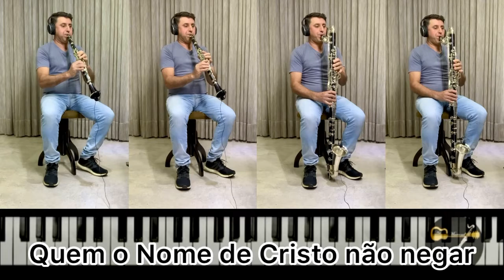Hino 10 - Prossegui Vitorioso Em Cristo - Hinário 5 CCB - Legendado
Hino 10 - Prossegui Vitorioso Em Cristo
Hinário 5 CCB - Legendado

Quarteto: Clarinete, Clarone & Playback Teclado

Crédito do Playback, foi feito por: Matheus de Carvalho Constantino, do Canal Matheus Music de Carvalho, no Teclado Yamaha PSR S670